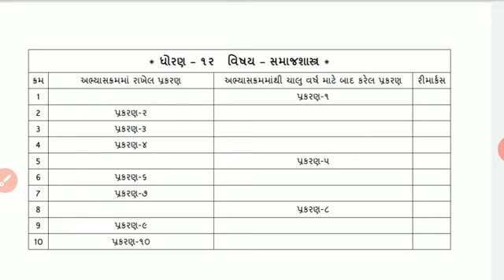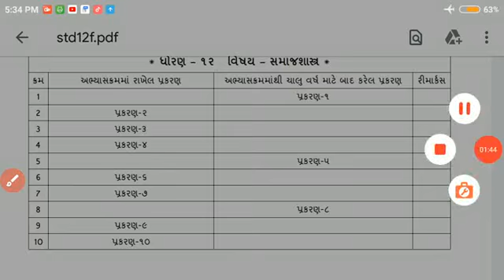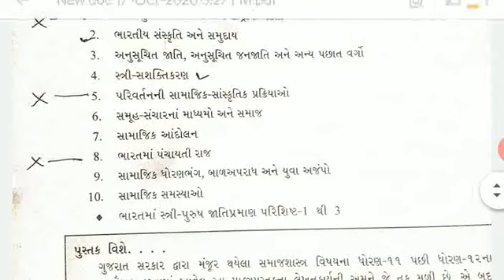ધોરણ 12 આર્ટસ સમાજશાસ્ત્ર મા 30% બાદ થયેલ અભ્યાસક્રમ